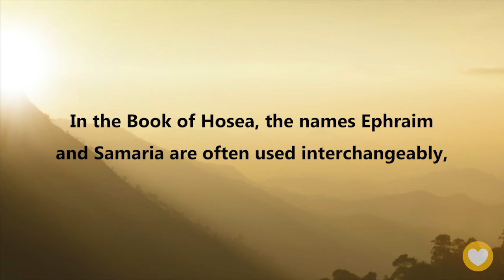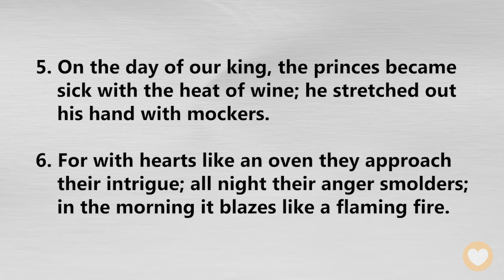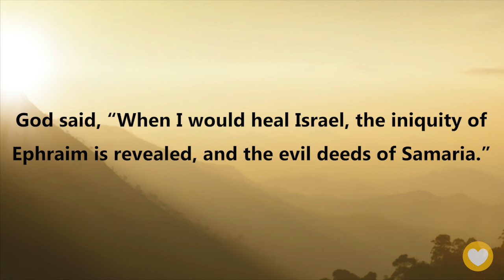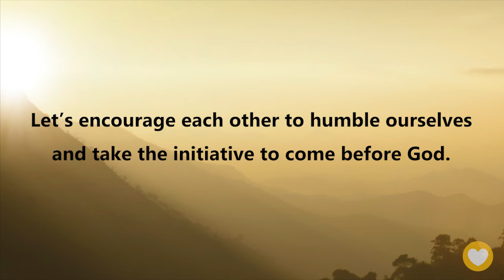【Hosea 7 】Humble yourself and God will heal! ｜ACAD Bible Reading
Hello friends,
Let us read the Bible together. Today we’ll be reading Hosea Chapter 7.

In the Book of Hosea, the names Ephraim and Samaria are often used interchangeably, but they both refer to the northern Kingdom of Israel. In this chapter, the prophet Hosea will record the chaos in the northern Kingdom of Israel, especially the sins in the palace that greatly wounded God’s heart…